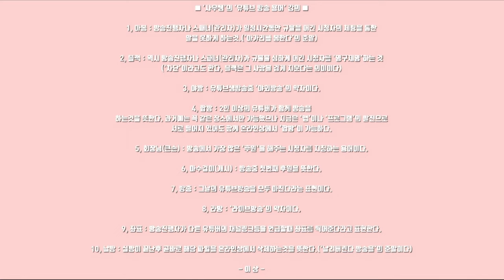■ '사우쌤'의 '유튜브 방송 용어' 강의 ■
1, 아봉 : 방송진행자나 스패너(관리자)가
일정시간동안 규율을 어긴 시청자의 체팅을 통한
말을 못하게 하는것.('아가리를 봉한다'의 준말)

2, 블랙 : 역시 방송진행자나 스패너(관리자)가
규율을 심하게 어긴 시청자를 '영구제명'하는 것
('차단'이라고도 한다, 블랙은 그 사람을 검게
지운다는 의미이다)

3, 야방 : 유튜브생방송중 '야외방송'의 약자이다.

4, 합방 : 2인 이상의 유튜버가 함께 방송을
하는것을 뜻한다. 과거에는 꼭 같은 장소에서만
가능했으나 지금은 '앱'이나 '프로그램'의 발전으로
서로 떨어져 있어도 함께 온라인상에서 '합방'이
가능하다.

5, 회장님(큰손) : 방송에서 가장 많은 '후원'을
해주는 시청자를 지칭하는 용어이다.

6, 마수걸이(개시) : 방송중 첫번째 후원을 뜻한다.

7, 방종 : 그날의 유튜브방송을 모두 마친다라는
표현이다.

8, 라방 : '라이브방송'의 약자이다.

9, 좌표 : 방송진행자가 다른 유튜버의
채널링크등을 언급할때좌표를 찍어준다라고
표현한다.

10, 날방 : 실방이 끝난후 곧바로 해당 파일을
온라인상에서 삭제하는것을 뜻한다.('날려버린다
방송을'의 준말이다)

- 이 상 -